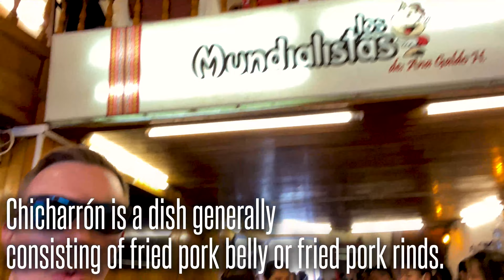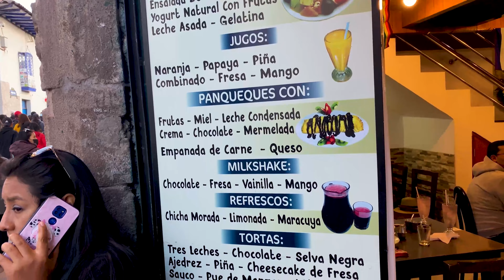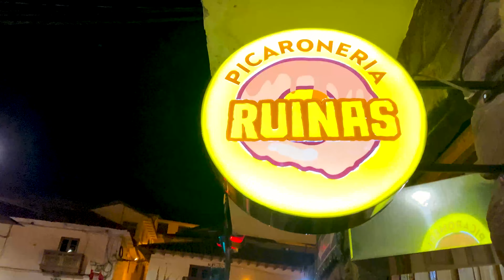A Day in Cusco Peru | Cusco Peru Travel Vlog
TRAVEL VLOG - MUSIC:
"Summertime Madness" - Matt Large
"Slide On Me" - Zorro feat. Tape Machines
"Perfect Espresso" - Baegel

Iphone 11 Pro Max Camera
Face Masks
Men’s Wedding Band
Travel Power Adapter
Travel Power Bank
Go Pro
Go Pro Accessory Kit
Eddie Bauer Parka

OUR TRAVEL AGENT:
Celeste and I plan all our trips with Brit Healey with GlobalNomad.  GlobalNomad is a creative bucket list travel designer & full-service travel agency. Brit arranges a cooler and more organized trip than we could attempt to put together on our own. No research or booking on our end required.

Celeste grew up in Louisville, Kentucky and I in New Oxford, Pennsylvania.  We started dating at Penn State in 2011.  We got engaged at the end of 2017, married in 2019, and we both love seeing new places, meeting new people, and having new experiences.

I started this channel back in my college years so if you go back far enough there is a hodge-podge of “eclectic” videos for your entertainment.  However, in the future I plan to focus mostly on our travel and vlog videos.  Our goal is to keep traveling and explore this wonderful world we all enjoy, and we are so thankful to live in an era when it is possible and safe to do so.

Chapters:
0:00 Day 6 Intro from Cristo Blanco
0:14 Walking to the Plaza de Armas
2:11 Free Walking Tour Cusco
2:18 Calle Loreto Cusco
2:24 Jardín Sagrado Cusco
2:30 Romeritos Cusco
2:33 PUMA y SERPIENTE de piedra
3:00 Jack’s Cafe
3:16 San Blas Plaza Cusco
3:43 Limbus Restobar Cusco
4:07 Spanish and Quechua Toasts/Cheers
4:57 San Blas Cusco
5:08 Church of Santo Domingo
5:48 Los Mundialistas Chicharrones Cusco
7:26 Llama vs Alpaca
7:44 Plaza de Armas Cusco
8:21 Plaza Regocijo
8:46 Cristo Blanco Cusco
10:12 Walking Around Cusco Peru
11:53 Pachapapa Restaurant Cusco
12:50 Picarones Ruinas Cusco
13:33 Museo del Pisco Cusco
15:09 Plaza de Armas Cusco at Night
15:56 Day 7 Preview